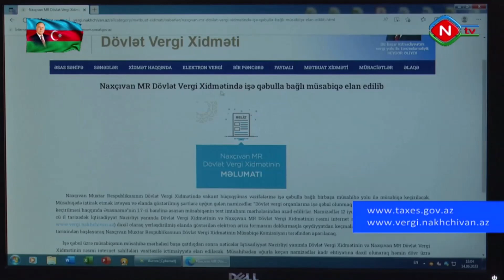Naxçıvan MR Dövlət Vergi Xidmətində işə qəbulla bağlı müsabiqə elan edilib